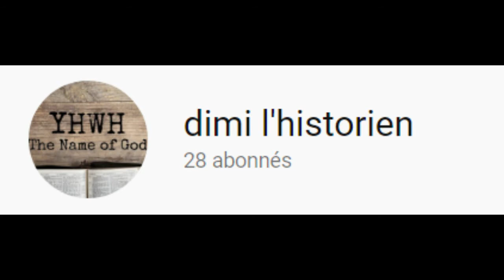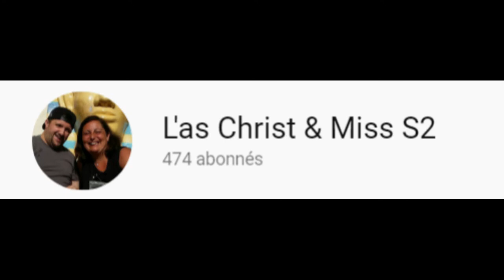vidéo pub pour mes abonnés et pour certains des ami(e)s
petite vidéo pub pour mes abonnés et pour certains des ami(e)s